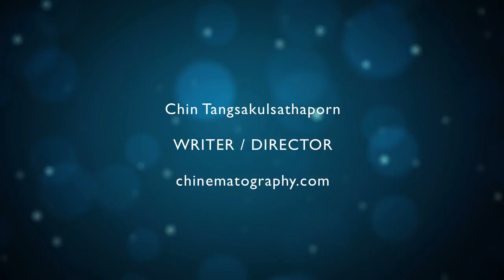Director Reel 2011